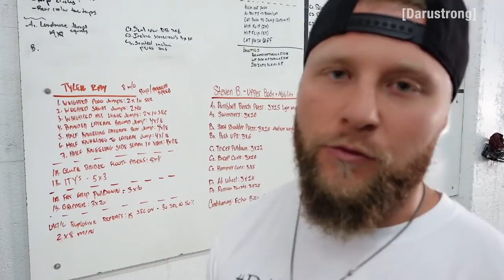Plyometrics & Upper Body Strength Training | MMA